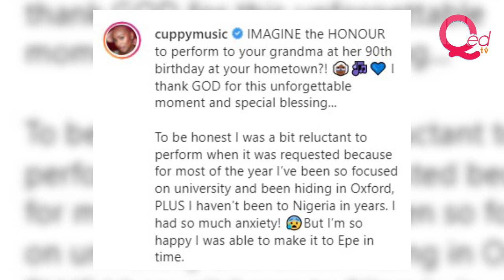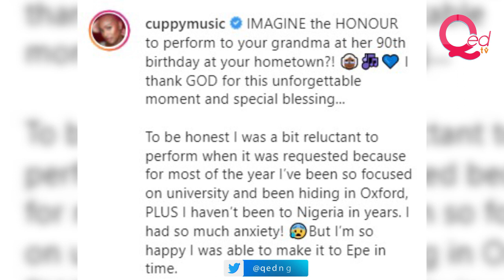Billionaire Femi Otedola dances as daughter DJ Cuppy performs Gelato at mother's birthday